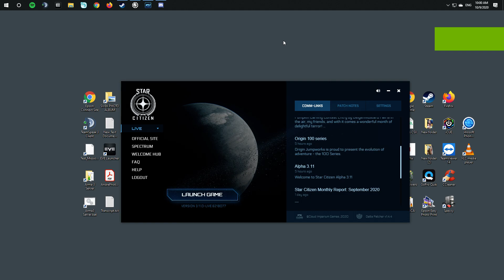STARC-129359 3.11.0 Live - 6218977 Crash at launcher